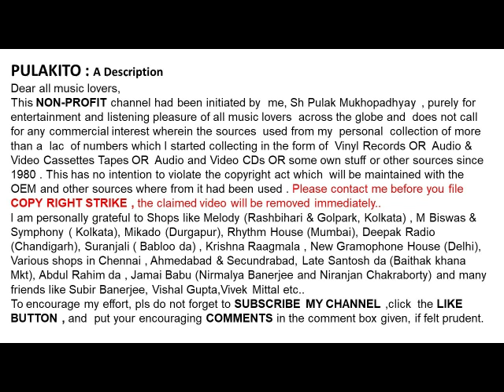গীতশ্রী ছবি বন্দোপাধ্যায়-নীল নবঘন রূপ- Chabi Bandopadhyay-NEEL NABAGHANA RUP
নীল নবঘন রূপ
গীতশ্রী ছবি বন্দোপাধ্যায়
নীল নবঘন রূপ
Geetashree Chhabi Bandopadhyay
NEEL NABAGHANA RUP
Lyrics: Traditional
Film: Manjari Opera

Help Please.